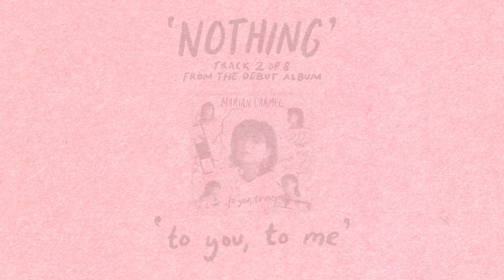Nothing (Official Lyric Video) - Marian Carmel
Written and Performed by Marian Carmel
Produced by Leo Goh, Joyce Gim, Marian Carmel
Vocal Produced by Jason Gelchen
Mixed and Mastered by Leo Goh
Backing Vocals by aeriqah, Lisa Haryono, RENE
Distributed by Where Are The Fruits

Artwork by Beverley Ng
Animated by Samson Sim
Photography and Videography by Adriel Manoe

Special Thanks
Tan Peng Sing
Meilian Kang
Eugene Soh